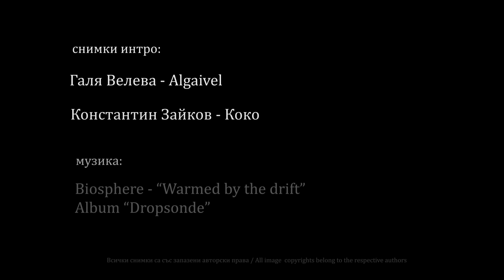Slowlight.BG - първите седем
Images from beautiful Bulgaria. for more :)

Audio: Biosphere "Warmed by The Drift", album "Dropsonde"

All image copyrights belong to the respective authors.